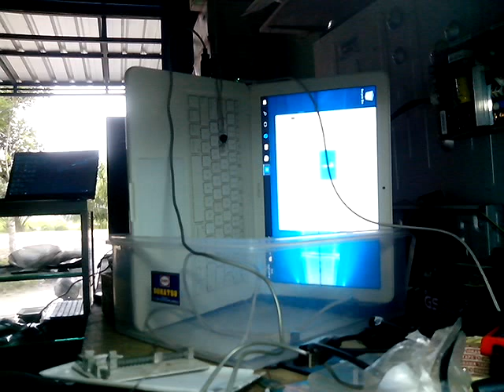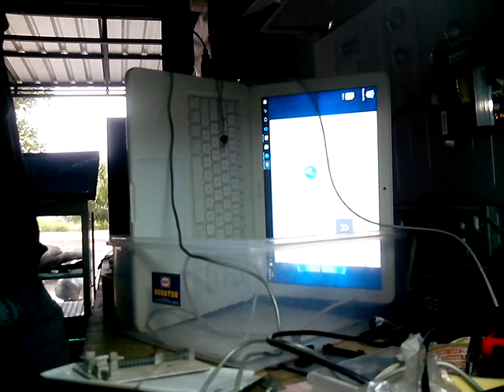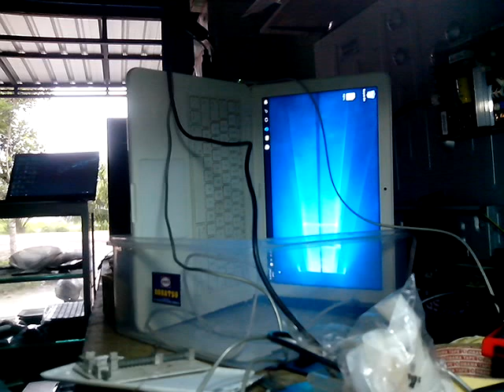Macbook Air 13" sudah selesai install win setting dikitlah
Macbook air SMC Problem :
Tanda-tanda :
- Lampu indikator charger hijau
- Tekan power on tampilan blank
- Putaran fan cepat

Solusi :
- replace & flashing Bios EC

setelah flashing dan peasangan smc kembali ke mb, ketika dinyalakan akan tampil tanda tanya. lakukan reset nvram kemudian akan muncul tampilan haddisk yg menandakan
macbook sudah bisa dilakukan recovery atau install os

dalam video ini tester menggunakan Windows 10